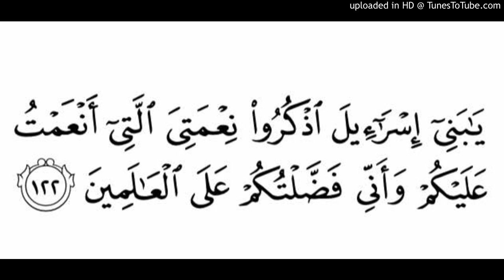Al-Baqarah Ayat 122